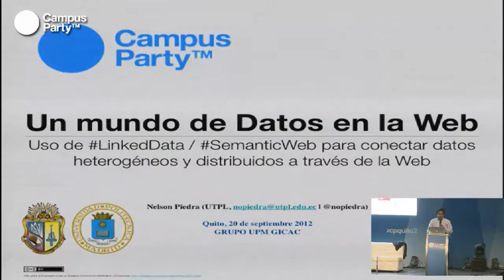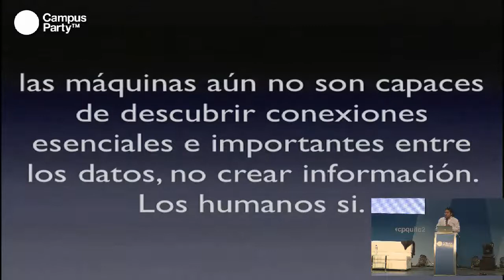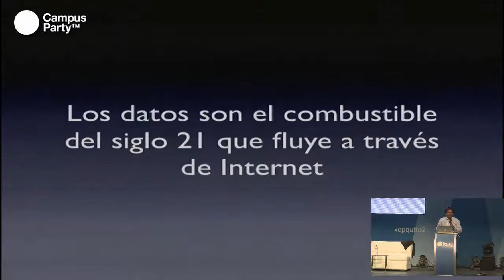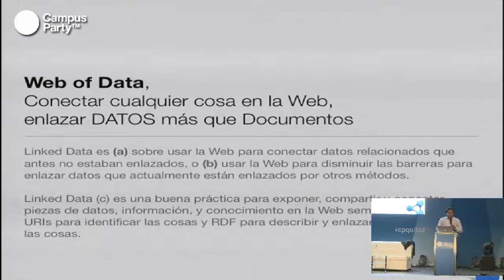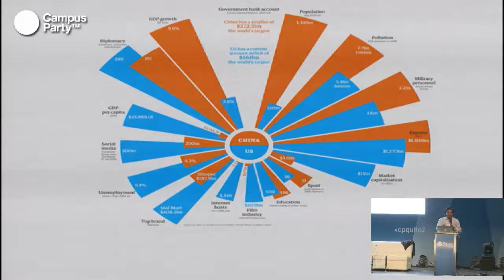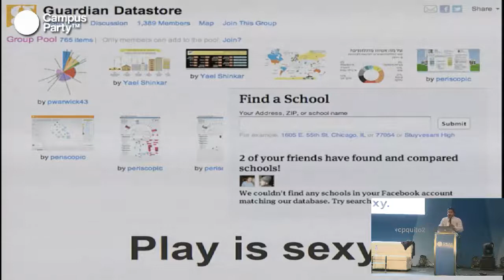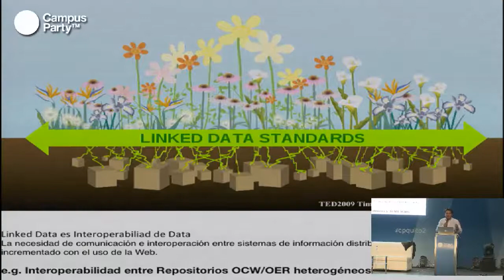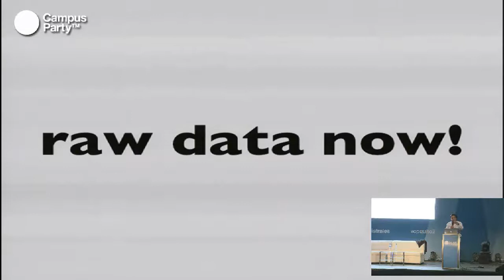CPQuito2 - Web semántica. Un mundo de datos en la Web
Nelson Piedra